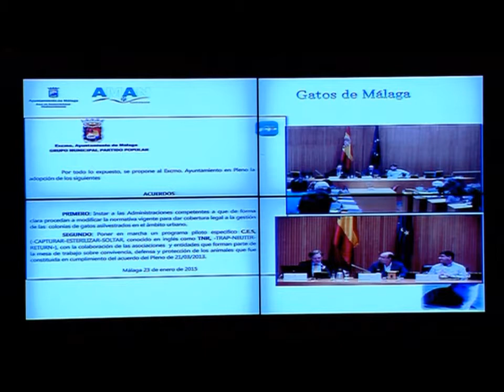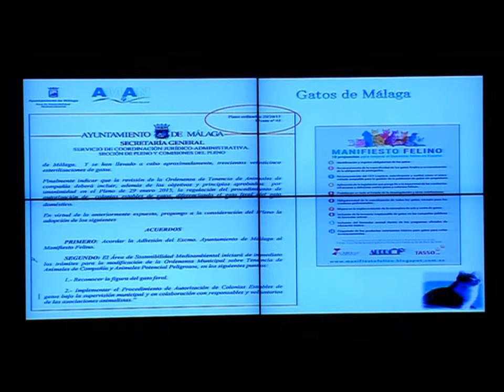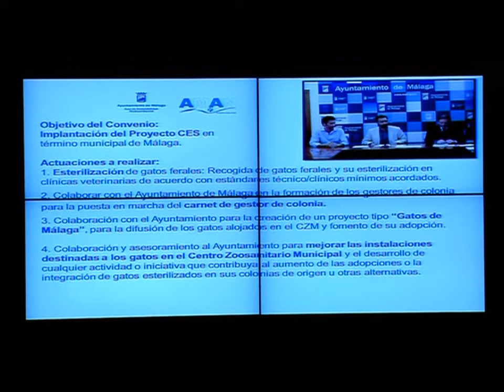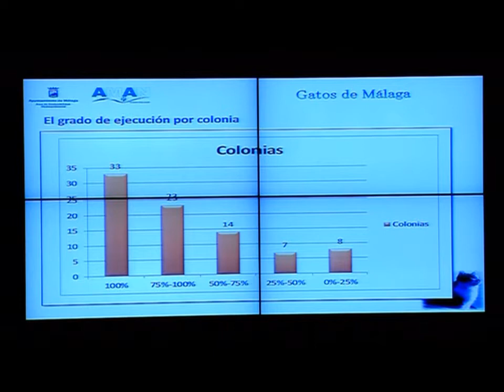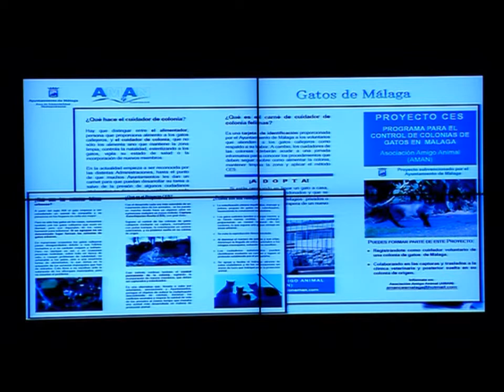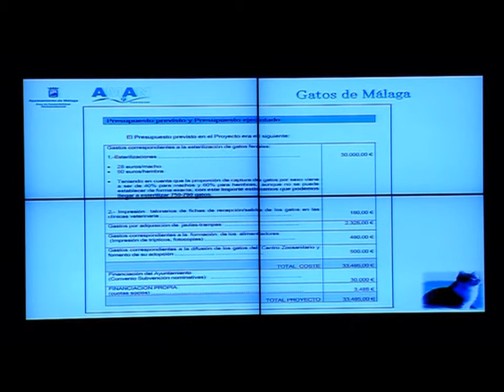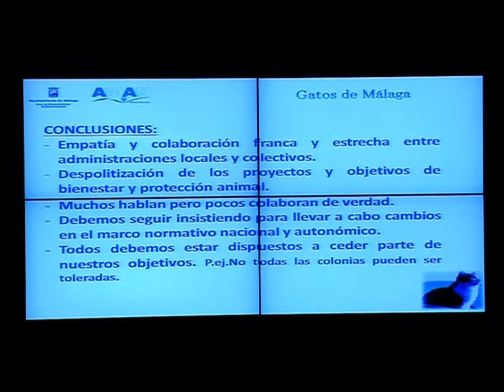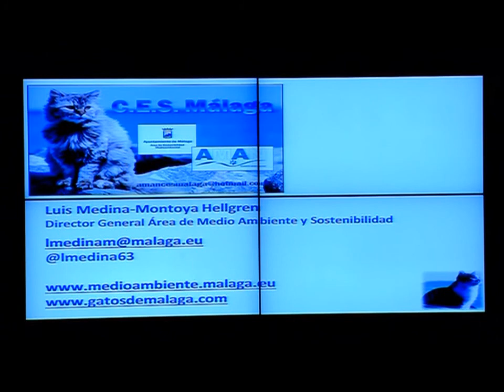II Foro Felino: (7) Luis Medina-Montoya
Intervención de Luis Medina Montoya, director general del área de Medio Ambiente y Sostenibilidad del Ayuntamiento de Málaga, comparte la experiencia del proyecto CES en la ciudad de Málaga, durante el II Foro Parlamentario Felino organizado por la Asociación Parlamentaria en Defensa de los Derechos de los Animales (APDDA). Presentado por Chesús Yuste, coordinador de APDDA. (Congreso de los Diputados, Madrid, 22/06/2018).